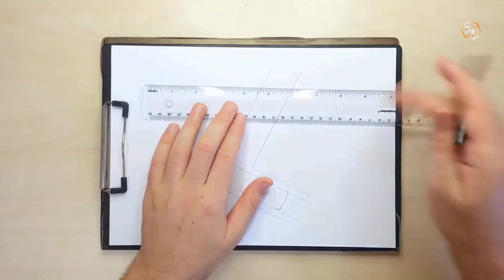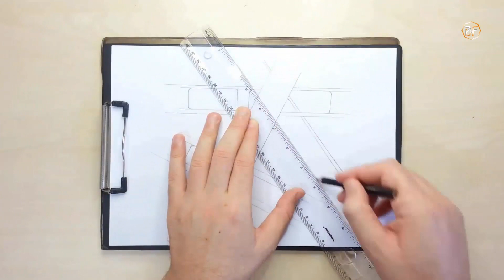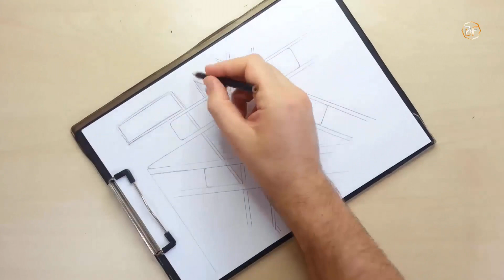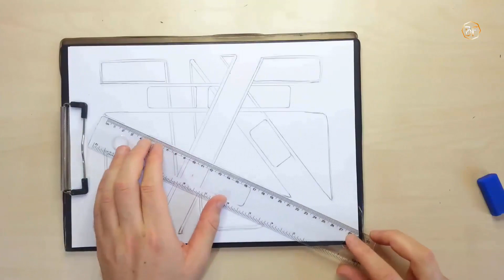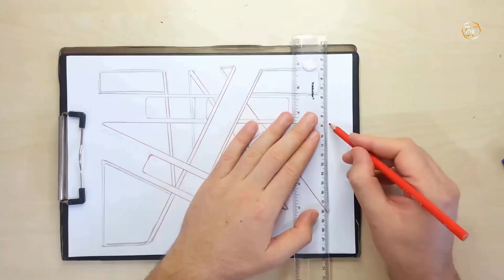Amatör Çizimler-Katmanlı Karmaşık Köprü Çizimi-Bölüm 38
Merhaba,
Lütfen nelerin çizimini yapmamızı istiyorsanız yorumlarda bize yazın. İyi seyirler.

İyi seyirler.